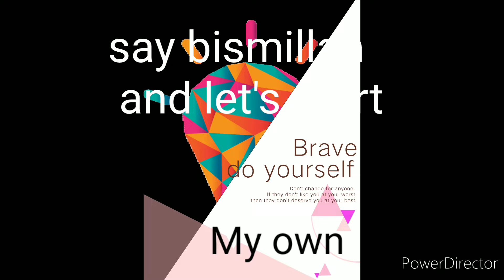simple and easy recipe of mint and coriander chutney#how to make a chutney#save it for longer time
simple and easy recipe of chutney and save it for longer time and it is easy to make
youtube videos
how to make a chutney